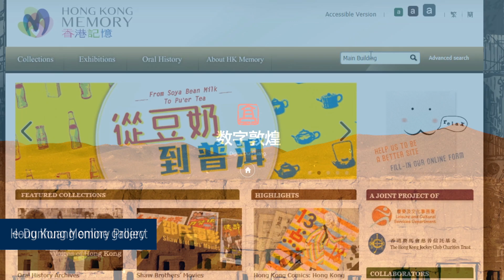CCCH9051 Digitizing Cultural Heritage in Greater China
Every culture has its own irreplaceable heritage and Chinese culture has accumulated a rich heritage during its long history. Digital technologies now provide more effective and sustainable means to promote, conserve and preserve cultural heritage. This course aims to help students better recognize and appreciate the importance and values of cultural heritages in Hong Kong, China and around the world, and to open their eyes to how digital technologies can be used to conserve and preserve cultural heritage worldwide.